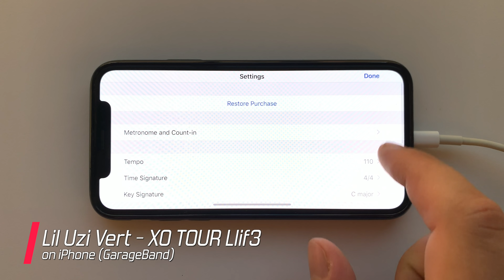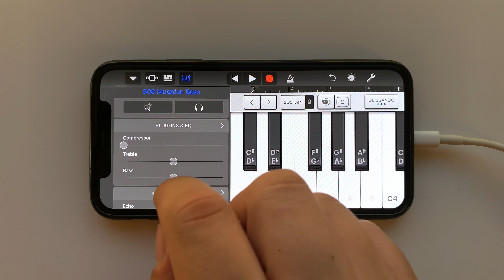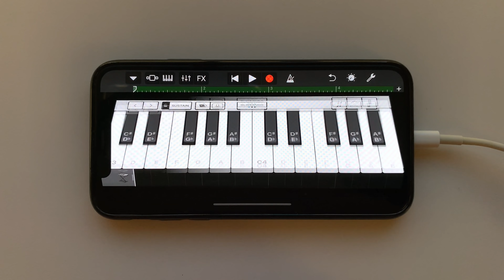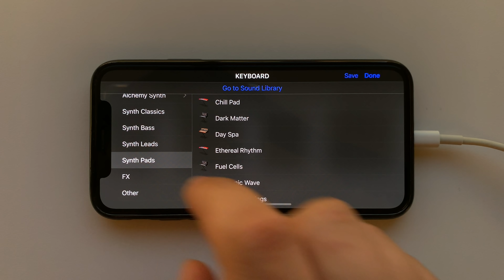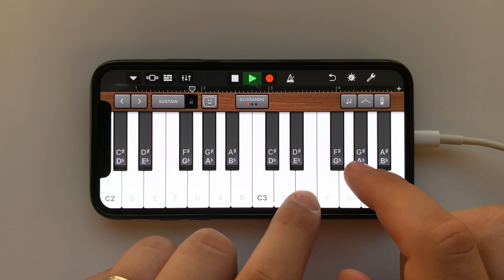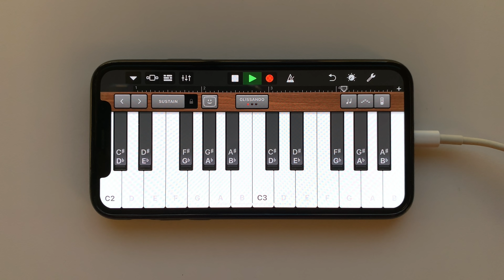Lil Uzi Vert - XO TOUR Llif3 on iPhone (GarageBand)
Lil Uzi Vert - XO TOUR Llif3 on iPhone X using GarageBand application for iOS.

Every GarageBand instrument and instrument setup used for LilUziVert - XOTOURLif3 can be found in the video above.